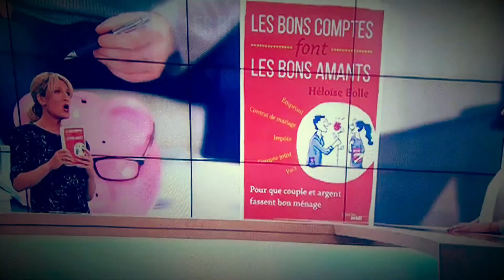Les bons comptes font les bons Amants.